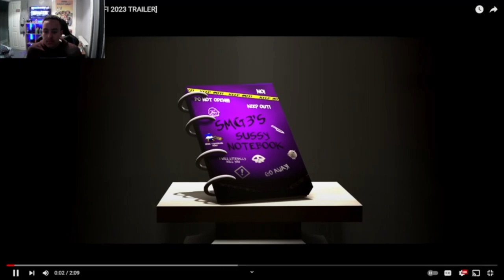IT WAS MARTY??!! Smg4 You're Going To Help Me [Wofti Trailer] [Reaction]